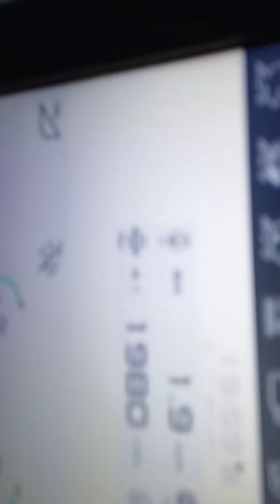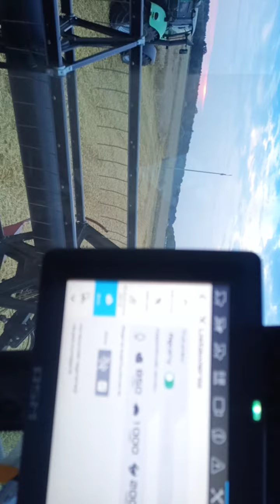Walka jeszcze Kosimy jakie plony... zobaczcie . i brak filmów